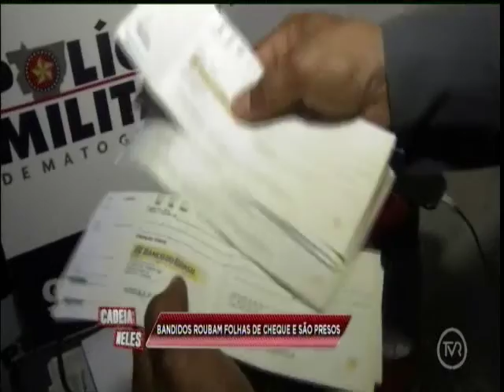Três rapazes são presos por roubarem folhas de cheque